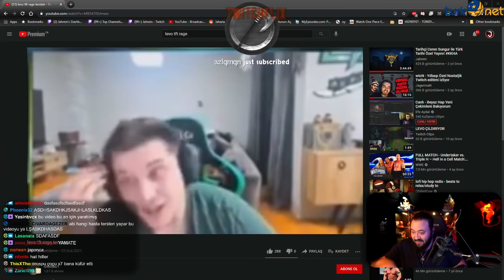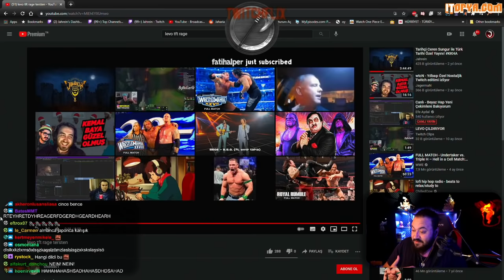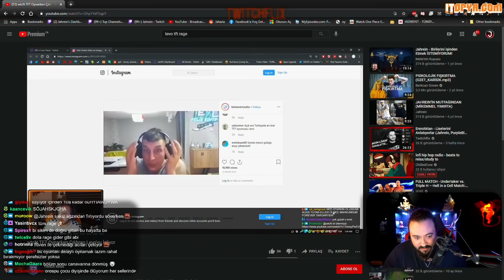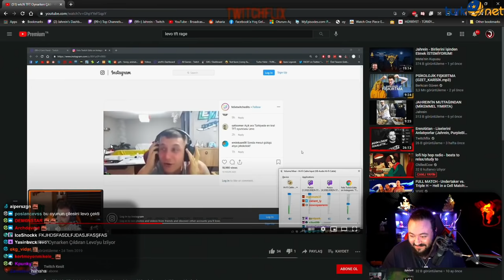Jahrein - Önce Rage Geçiriyor Sonra Levo TFT Rage İzliyor